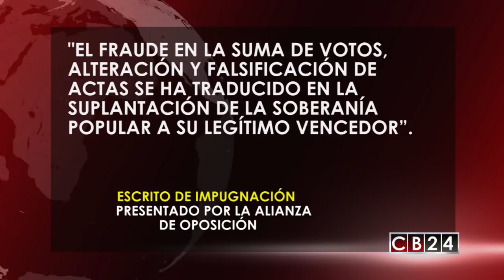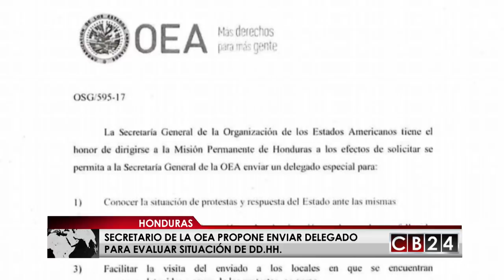Oposición impugna declaratoria de las elecciones presidenciales en Honduras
La oficialización de Juan Orlando Hernandez como presidente reelecto de Honduras ha sido impugnada por sectores de oposición, primero fue el partido Liberal, dirigido por el excandidato Luis Zelaya, y luego fue la Alianza de Oposición, en manos del expresidente Manuel Zelaya quien entregó la demanda al Tribunal electoral.

“El fraude en la suma de votos, alteración y falsificación de actas se ha traducido en la suplantación de la soberanía popular a su legítimo vencedor”, reza parte del escrito de impugnación presentado por la Alianza de Oposición

Entretanto, países como Estados Unidos, Japón, Guatemala, Taiwan, Brasil, Perú, Rusia, Francia, entre otros, han felicitado a Juan Orlando Hernandez por su reelección, mientras que El excandidato opositor Salvador Nasralla, quien denunció fraude en los comicios generales, advirtió que estas naciones "se van a arrepentir" y anunció la creación del Frente Nacional Democrático Anticorrupción y la reanudación de las protestas.

"Se van a arrepentir porque van a tener relaciones con Salvador Nasralla y el antecedente de haber aceptado una declaración de un fraude por un gobierno de un narcotraficante rodeado de ladrones", aseveró Salvador Nasralla.

A pesar de que las protestas han disminuido por las fechas festivas, algunos focos se mantienen. El secretario general de la Organización de Estados Americanos, Luis Almagro, solicitó al Gobierno hondureño autorización para enviar a un delegado que evalúe la situación de los derechos humanos en el país, luego de una serie de denuncias de ejecuciones y violaciones a los derechos constitucionales tras la suspensión de garantías que se interpuso luego de los comicios generales. Según la ONG Defensores en Línea, durante el toque de queda se registraron 14 ejecuciones y más de 800 detenciones.

De igual manera, Almagro anunció que recibió al presidente de la empresa que se encargó de la transmisión de los datos de las elecciones en Honduras y que revisarán la documentación antes de presentar el informe final de la misión de observación que acompañó los comicios del pasado 26 de noviembre.

Andrea Ramírez, Redacción CB24